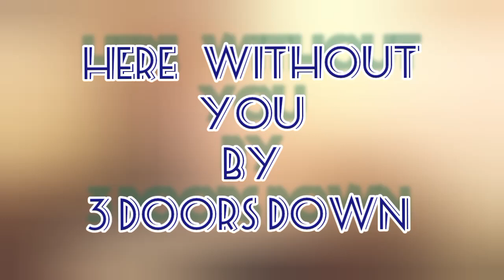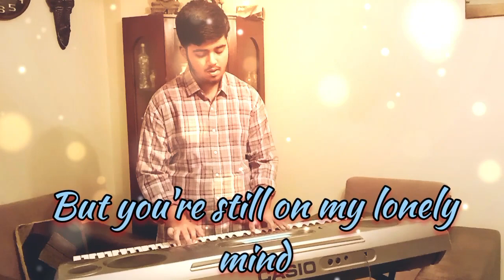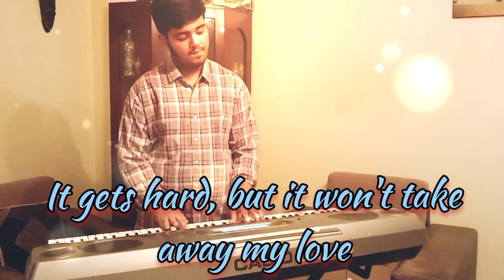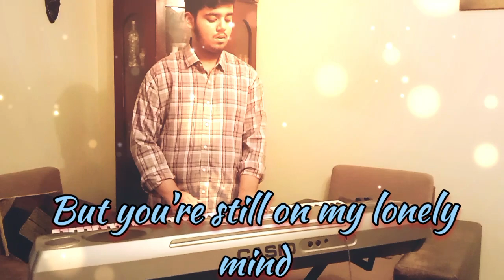Here Without You || 3 doors down || piano cover by Murtaza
piano musicHere without you 3 doors downhere without youPianocoverpiano coverAutismautism spectrum disorderLove for musicbeautiful pianorelaxing piano musicAutism skills and takentasdsocial skillsMusic